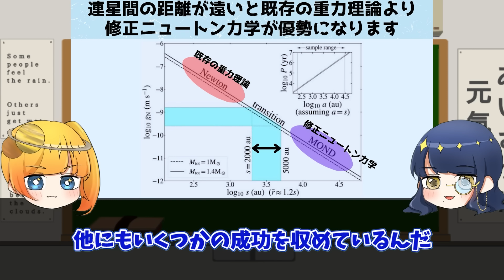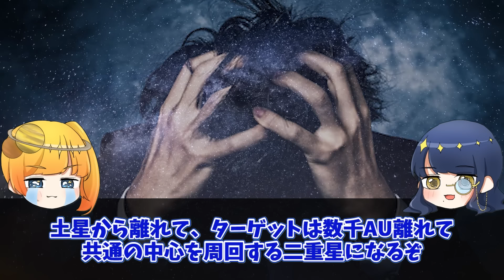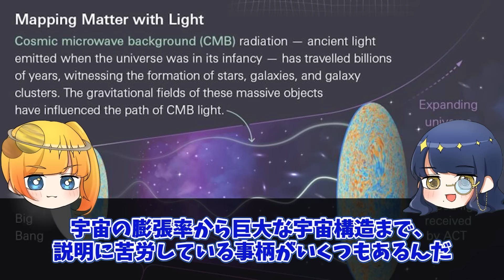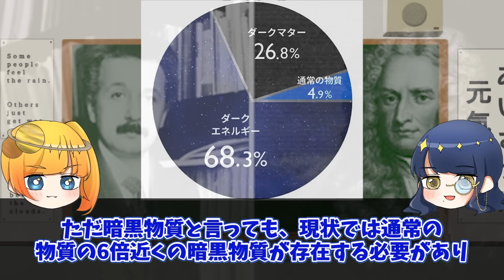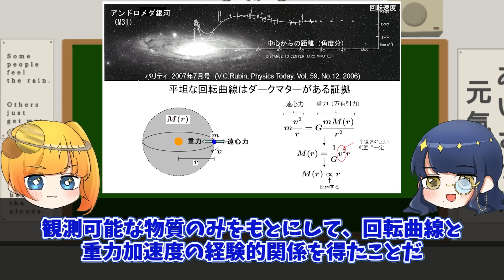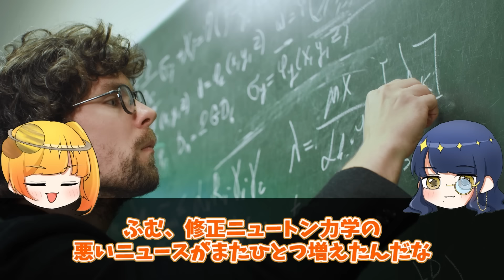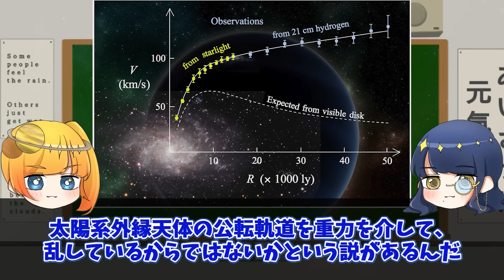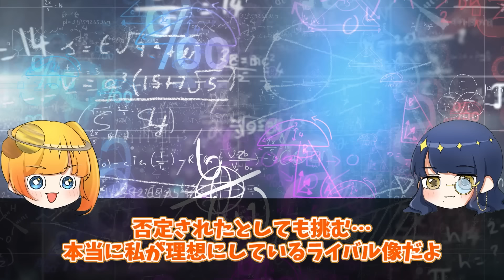天体物理学最大の謎「銀河はなぜ1つでいられるのか」ニュートン力学VSモンド【ゆっくり解説】